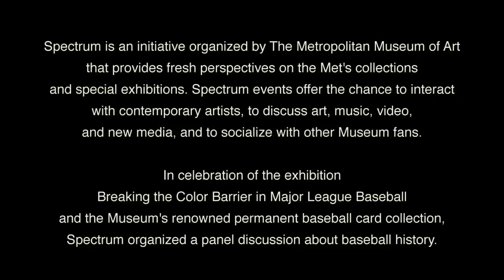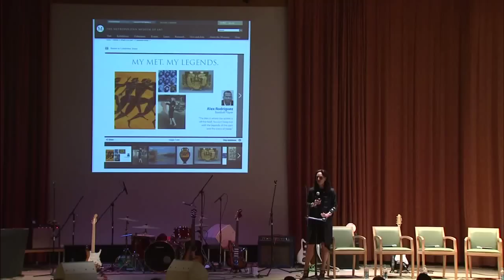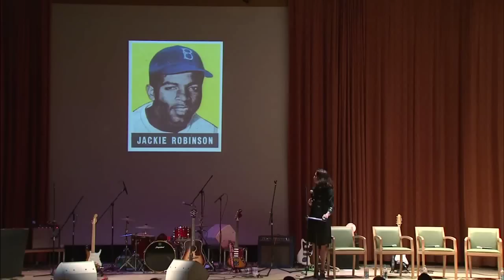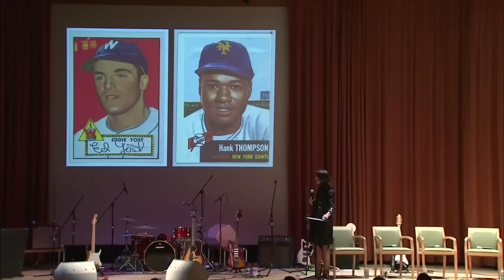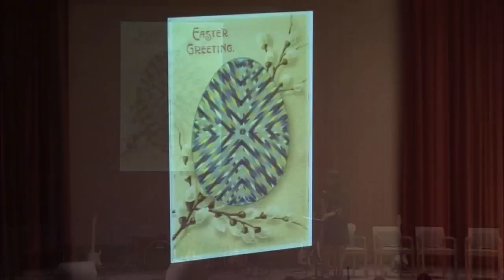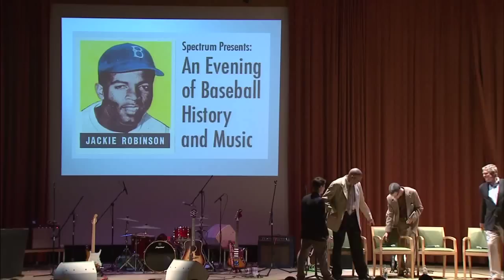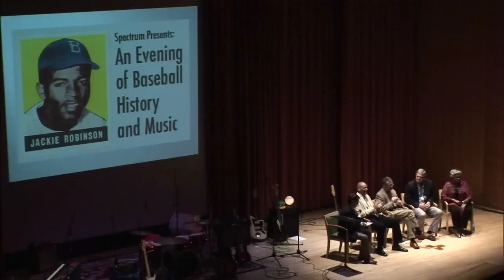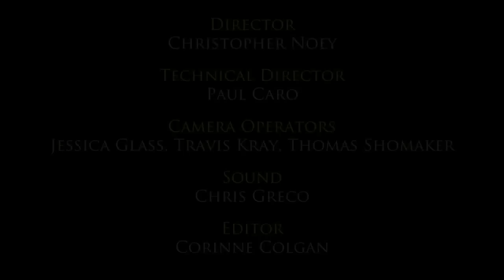Spectrum Presents: An Evening of Baseball History and Music Part I: Panel Discussion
In celebration of the exhibition Breaking the Color Barrier in Major League Baseball and the Museum's renowned permanent baseball card collection, Spectrum organized a panel discussion about baseball history.

The panel, moderated by Spectrum Co-chair, Christopher Gorman, featured William C. Rhoden, sports columnist for The New York Times and author of Forty Million Dollar Slaves: The Rise, Fall, and Redemption of the Black Athlete; Sharon Robinson, author and daughter of Brooklyn Dodgers pioneer Jackie Robinson; Dale Murphy, retired two-time National League MVP; and Sean Kirst, columnist for the Syracuse Post-Standard and author of The Ashes of Lou Gehrig and Other Baseball Essays. Opening remarks were made by Associate Director for Collections and Exhibitions, MMA, Carrie Rebora Barratt.

Spectrum is an initiative organized by The Metropolitan Museum of Art to provide fresh perspectives on the Met's collections and special exhibitions. Spectrum events offer the chance to interact with contemporary artists, to discuss art, music, video, and new media, and to socialize with other Museum fans.

Spectrum Co-chairs: Morgan Holzer and Christopher Gorman
Director: Christopher Noey
Technical Director: Paul Caro
Camera Operators: Jessica Glass, Travis Kray, Thomas Shomaker
Sound: Chris Greco
Editor: Corinne Colgan